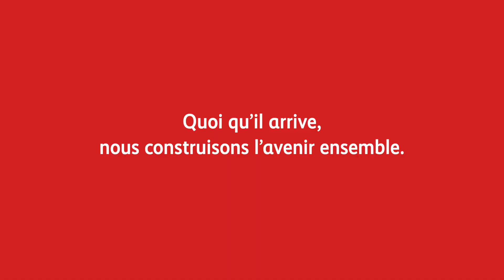Scrum master à la Mobilière - Nathalie Dumont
«Le secteur IT de la Mobilière est très prometteur, avec beaucoup de postes différents et de bonnes possibilités d’évolution. L’égalité des chances est garantie aux femmes et aux hommes.» Nathalie Dumont, scrum master, lance un appel aux femmes: «N’hésitez pas, allez-y, l’informatique vous attend!»